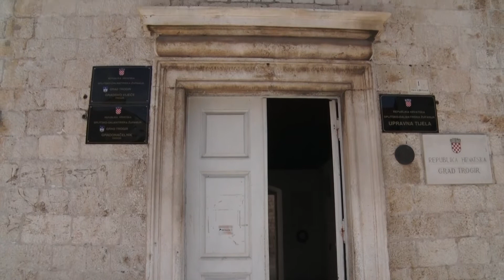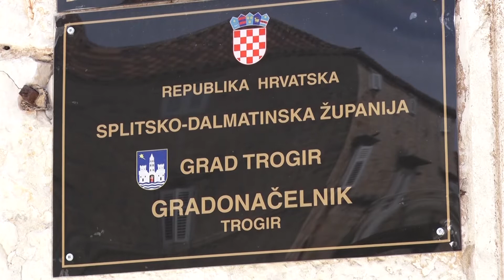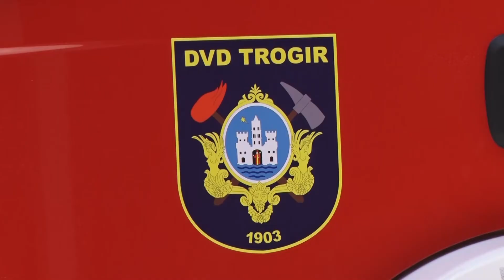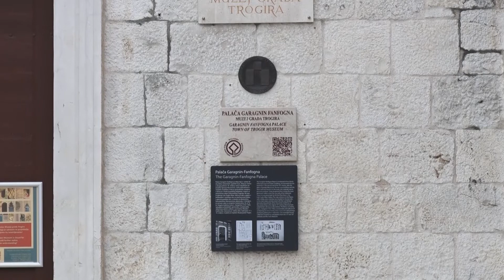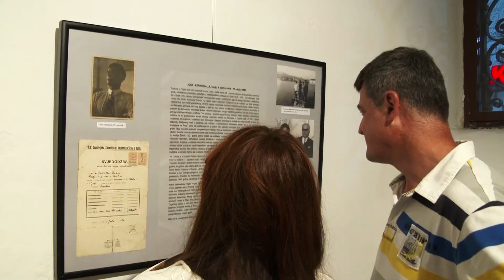TROGIRSKI TJEDAN 16.07.2020.